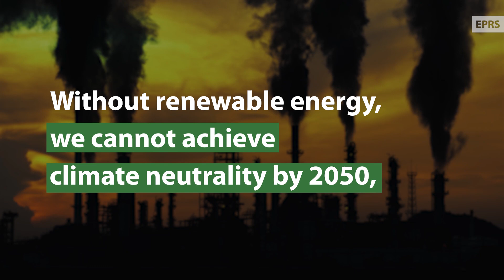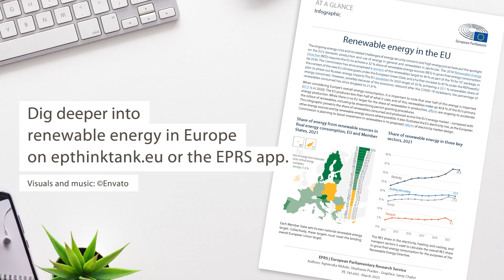Increasing renewable energy in the EU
The ongoing energy crisis and its related challenges of energy security concerns and high energy prices have put the spotlight on the EU's domestic production and use of energy in general and renewables in particular.

On 14 July 2021 the European Commission adopted the 'fit for 55' package, which adapts existing climate and energy legislation to meet the new EU objective of a minimum 55 % reduction in greenhouse gas (GHG) emissions by 2030. The 'fit for 55' package is part of the European Green Deal, which aims to put the EU firmly on the path towards climate neutrality by 2050

A key element in the 'fit for 55' package is the revision of the Renewable EnergyDirective (REDII), to help the EU deliver the new 55 % GHG target. Under REDII, the EU is obliged to ensure at least 32% of its energy consumption comes from renewable energy sources (RES) by 2030. The revised REDII strengthens these provisions and sets a new EU target of a minimum 40 % share of renewable energy sources (RES) in final energy consumption by 2030, accompanied by new sectoral targets. As part of the REPowerEU plan (May 2022), the Commission proposed to further raise this RES target to a 45 % share by 2030

Renewable energy has grown in importance in the EU in the light of new climate goals and energy security needs. In the European Parliament, the file was referred to the Committee onIndustry, Research and Energy (ITRE), with the Committee on the Environment, Public Health and Food Safety as associated committee under Rule 57. The trilogue negotiations were concluded on 30 March 2023 with a provisional agreement raising the share of renewables to 42.5% by 2030.

CONTENT
00:00 EU energy setup
00:21 Renewable energy in EU Member States
00:45 What is renewable energy?
01:31 Benefits of renewable energy
01:47 New EU targets
02:14 Challenges
02:47 Outro